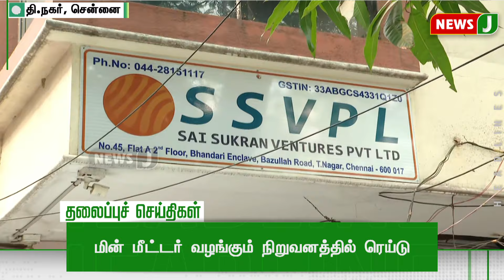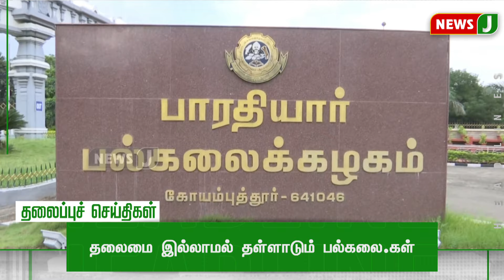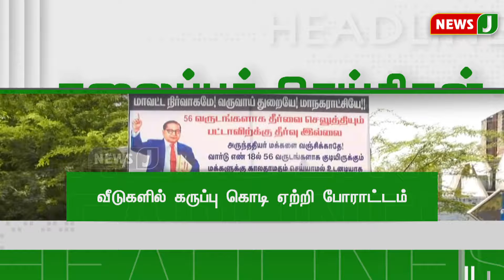Today 5PM Headlines | 14 MAR 2024 | மாலை 5 மணி தலைப்புச் செய்திகள்| Evening | NewsJ